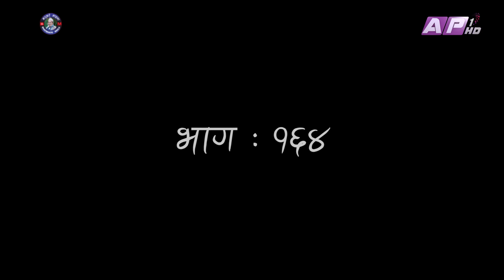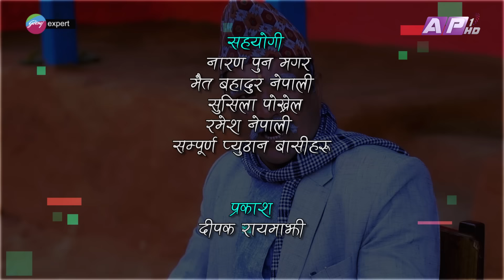ससुराको अपहरण II Garo Chha Ho II Episode: 164 II August 21, 2023 II Begam Nepali II Riyasha Dahal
Production: Bhatbhate & Birkhe
Director: Manraj Shrestha
Asst. Director : Riyasha Dahal
Script Writer: Begam Nepali
Editor: Rabindra Khadka (Silver Shine Entertainment)
Camera: Rahul Rai
Asst. Direction : Sudarsan Khatiwada
Asst. Camera: Pusparaj Dahal
Light: Anil K.C.
Sound: Bihan Rijal
Makeup: Mohan Lama
Online Supporter: Bishal Rai (MFU)
Vocal : Dharmendra Sewan
Lyrics/Music: Sanjay Shreepal

Artists:
Begam Nepali
Riyasha Dahal
Sushil Pokharel
Binod Rai
Manraj Shrestha
Rajkumar Devkota
Aakriti Neupane
Karuna Shrestha
Sudarsan Khatiwada
Sarasowti Khatri
Manohar Bhandari
Saya Bhandari